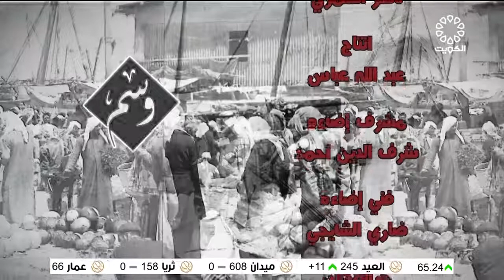برنامج وسم 29-6-2022